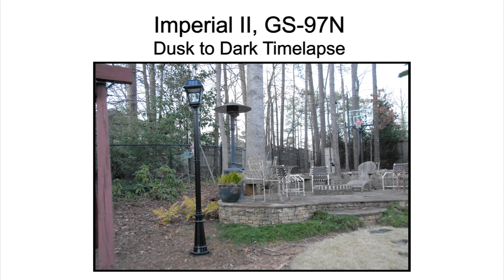GS-97N: Imperial II Dusk-to-Dawn Timelapse